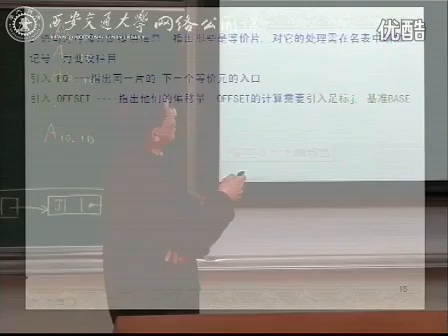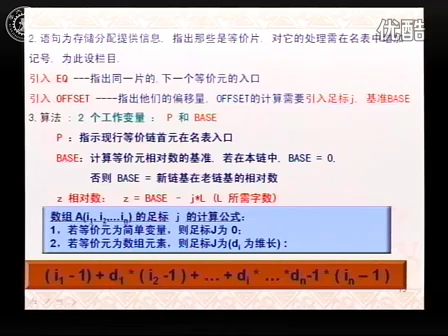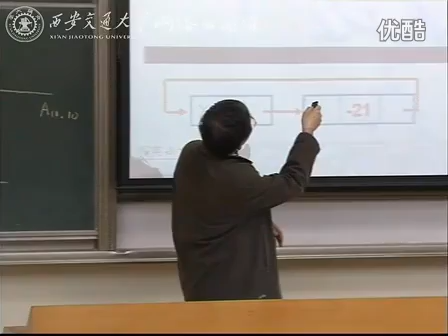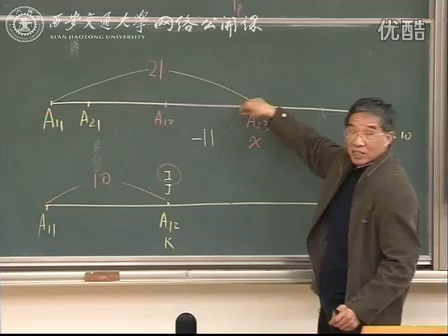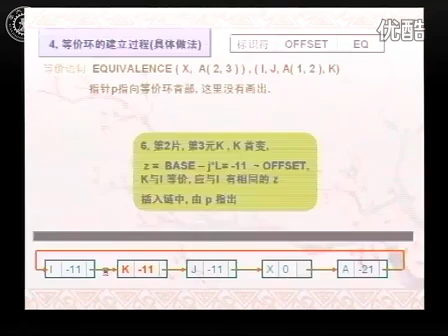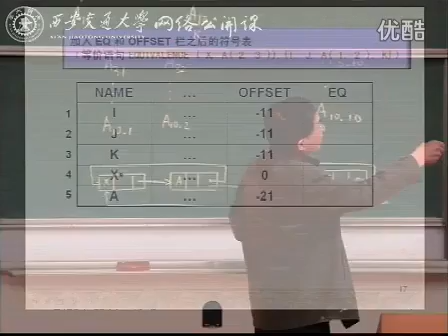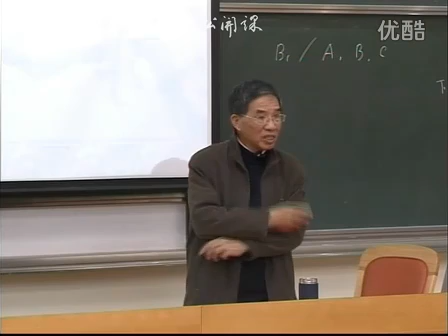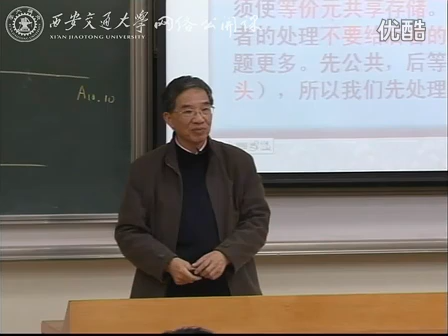编译原理48 西安交通大学 冯博琴